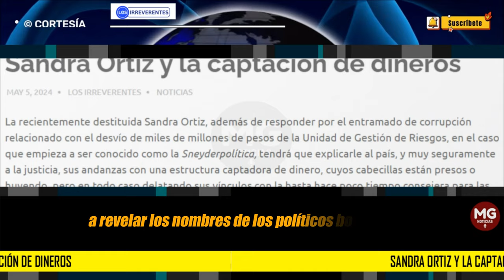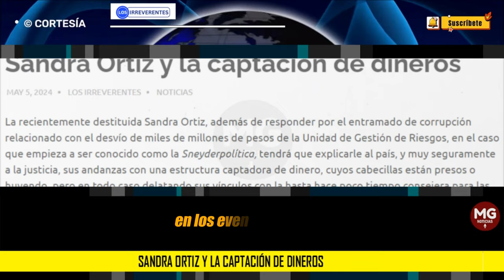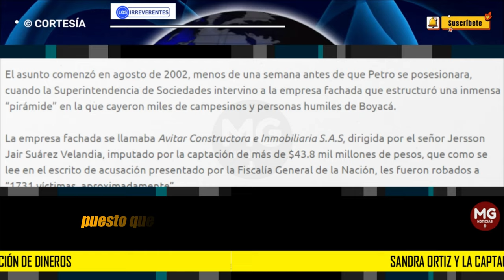SANDRA ORTIZ Y LA CAPTACIÓN DE DINEROS 🛑 Editorial Los Irreverentes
La recientemente destituida Sandra Ortiz, además de responder por el entramado de corrupción relacionado con el desvío de miles de millones de pesos de la Unidad de Gestión de Riesgos, en el caso que empieza a ser conocido como la Sneyderpolítica, tendrá que explicarle al país, y muy seguramente a la justicia, sus andanzas con una estructura captadora de dinero, cuyos cabecillas están presos o huyendo, pero en todo caso delatando sus vínculos con la hasta hace poco tiempo consejera para las regiones del presidente Petro.